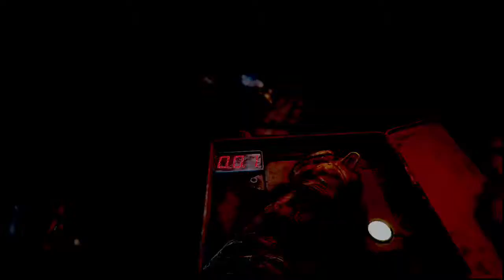The Final Battle for D-6 Metro Last Light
Metro Last Light 2010